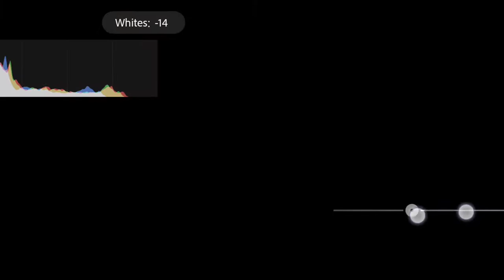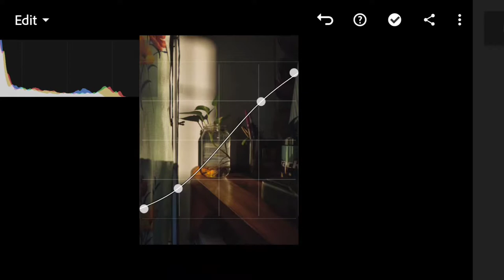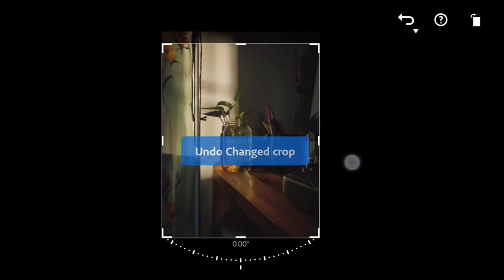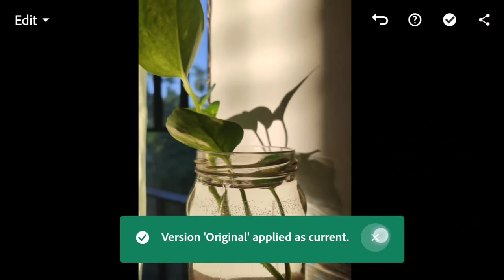HOW TO EDIT : Aesthetic Photos in Lightroom Mobile!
Three ways to get this Preset:

• You can copy the editing steps from the video (Edit manually).

•The fastest way is to purchase this Preset by sending a email that you want to download the preset to the email below.

If you have found both parts, all you have to do is to combine both of the  numbers in the passwords [1] and [2]. In the sample above, the password is 1234.